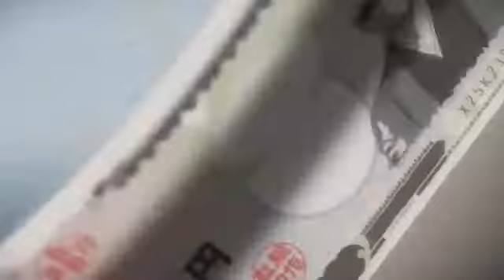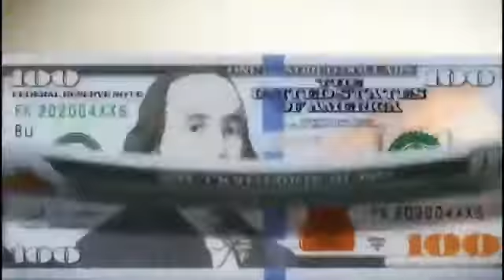Fugou Keiji Balance AMV BAD GUY